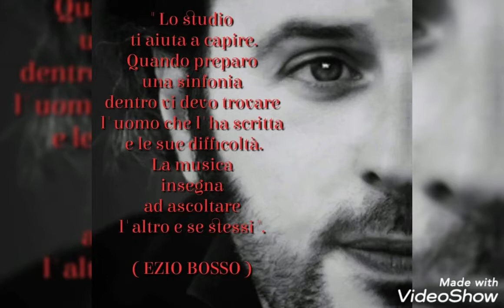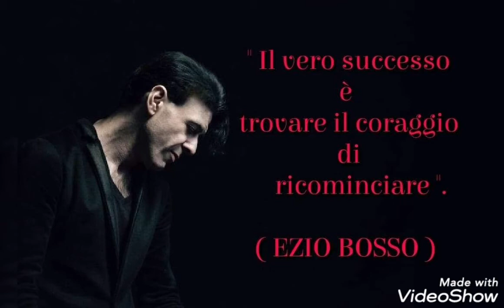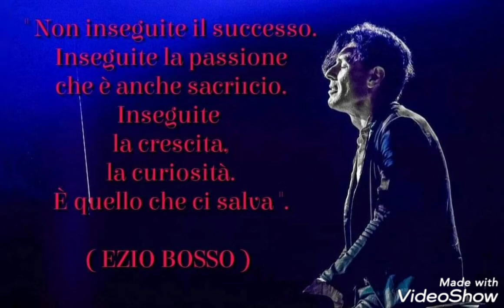LE PIÙ BELLE FRASI DI EZIO BOSSO - " YOUR LOVE " BY ANNIE BRIGHTON SOPRANO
"YOUR LOVE" C'ERA UNA VOLTA IL WEST SOPRANO ANNIE BRIGHTON MORRICONE ONCE UPON A TIME IN THE WEST

DUO " IL VOLO DELL' ALBATROS " - SOPRANOS ANNIE BRIGHTON E CLAUMAN

MARIA SIMMA :

" LE ANIME DEL PURGATORIO MI HANNO DETTO ".

Per contatti con i Soprani Annie Brighton e Clauman
potete scrivere al seguente indirizzo di posta elettronica:

La ricetta della felicità è tua per sempre.

La Grande Canzone Napoletana:

Renzo Arbore e l'Orchestra Italiana in
"Luna Rossa":

Esposizione del corpo di Carlo Acutis per la sua Beatificazione + Preghiera per chiedere una Grazia al nuovo beato :